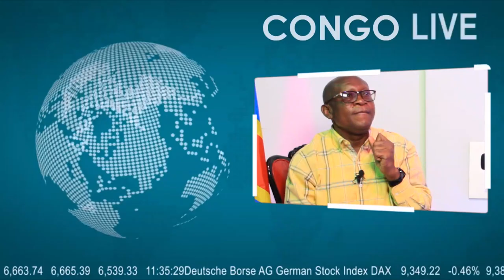🔴RDC : INCROYABLE Pdt FELIX TSHISEKEDI DONNE DE L'ESPOIR A LA POPULATION DE KANANGA